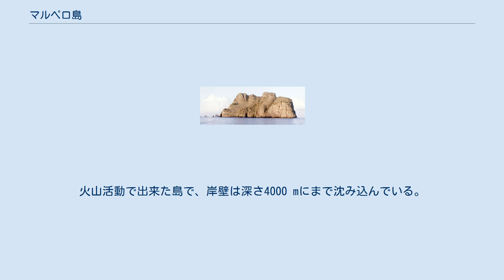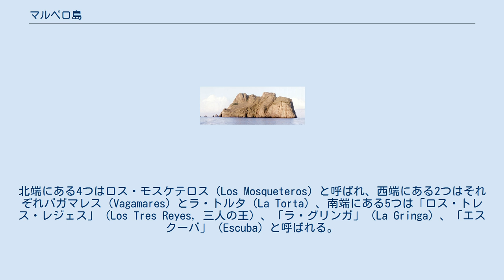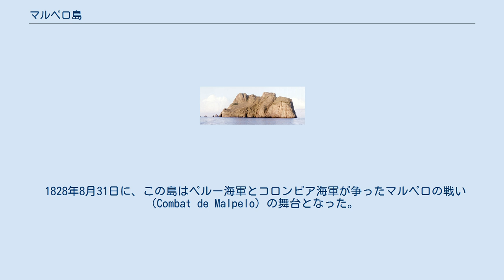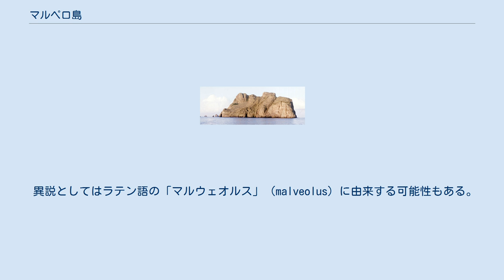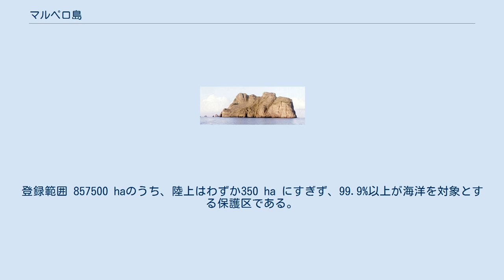マルペロ島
バジェ・デル・カウカ県
マルペロ島（Isla de Malpelo）は、コロンビアが太平洋上に領有する島。
その周辺海域は何種類ものサメが多く棲息する巨大な禁猟区で、「マルペロ動植物保護区」として、ユネスコの世界遺産（自然遺産）にも登録されている。
 マルペロ島はコロンビアのブエナベントゥラ海岸の490 km 西に位置している。
火山活動で出来た島で、岸壁は深さ4000 mにまで沈み込んでいる。
この島はドルサレ・デ・マルペロ（Dorsale de Malpelo）と呼ばれる北東から南西に伸びる長さ296 km、幅93 km の海底火山帯の山稜に当たっている。
マルペロ島の面積は3.5 km2 で、最高地点は海抜320 m のモナ山（Mona）である。
 島は11の岩に囲まれている。
北端にある4つはロス・モスケテロス（Los Mosqueteros）と呼ばれ、西端にある2つはそれぞれバガマレス（Vagamares）とラ・トルタ（La Torta）、南端にある5つは「ロス・トレス・レジェス」（Los Tres Reyes, 三人の王）、「ラ・グリンガ」（La Gringa）、「エスクーバ」（Escuba）と呼ばれる。
 マルペロ島は太平洋の島々の中でも毎年最も頻繁に全世界から科学者たちが訪れる島のひとつである。
同時に世界的にも知られたダイビングスポットのため、世界中からダイバーたちもよく訪れる。
島はコロンビア海軍の人員によって恒久的に保護されることになっており、監視員たちが違法で分別のない密漁、特にサメ漁に目を光らせている。
 マルペロが形成されたのは、大体2000万年前から1700万年前のことである。
この時期にはマルペロは10倍大きかった。
地形学者たちは、現在の面積になった原因を、海洋の浸食作用や降水、強風などにさらされてきたことに求めている。
 マルペロは二つの回帰線の間にあり、北半球と南半球の貿易風が集中する場所にある。
この地域は、多彩な風と大雨によって特徴付けられる。
この島には、淡水の湧き出る場所はないが、島の高所が雨を集める場所として機能するため、ここから岩間を伝って淡水が流れ落ちる。
 マルペロ周辺の海洋環境は、周辺を流れる8つの海流や海洋現象に強く影響されている。
その8つとは、北赤道海流、赤道反流、南赤道海流、赤道潜流（クロムウェル海流）、ペルー海流、パナマ海流、コロンビア海流、エルニーニョ / ラ・ニーニャである。
 これらの海流は大体が暖流で、水温は26度から27度、塩分が濃く、表面は33ppm、深部は34ppmである。
 1828年8月31日に、この島はペルー海軍とコロンビア海軍が争ったマルペロの戦い（Combat de Malpelo）の舞台となった。
 1995年にはコロンビア政府は、マルペロを「マルペロ動植物保護区」（Santuario de Fauna y Flora Malpelo）の名で、自然保護区とすることを決めた。
2002年には国際海事機関によって特別敏感海域に指定され、同じ年に絶対的な保護カテゴリーに登録された。
保護区の面積が651km2から757km2 に拡大されたことで、世界第9位の規模を持つ海洋保護区となった。
そして、2006年7月12日にユネスコの世界遺産に登録された。
 フランスとコロンビアで活動する生物学者のサンドラ・ベスドは、太平洋のサメの保護を目的とした国際連合の国際的プログラムを主導しており、マルペロの保護でも重要な役割を果たした。
彼女は非政府組織の「マルペロと他の海洋生態系の基金」（Fondation Malpelo et autres Ecosystèmes Marins）を設立し、コロンビアの生物多様性の保護に尽力している。
彼女たちの活動は、特にマルペロ周辺の保護に注力されている。
 マルペロの名の由来は詳らかにはなっていないが、この島が初めて地図に記されたのは、1550年の世界全図であったことは分かっており、そのときの名前は「イェ・マラブリ」（Ye mallabry）だった。
同じ頃のいくつかの地図では、この島や湾を表す言葉として、かつて「庇護されていないもの」を意味していたらしい「マラブリゴ」（malábrigo）が用いられていた。
 異説としてはラテン語の「マルウェオルス」（malveo...